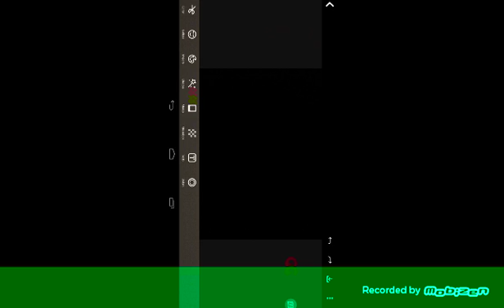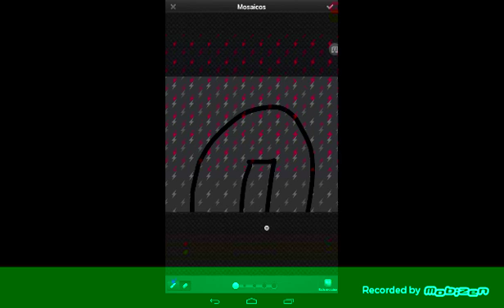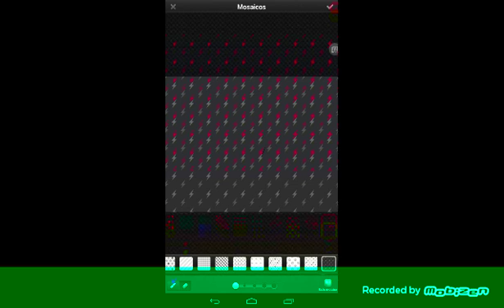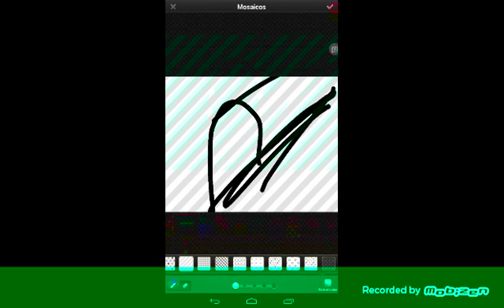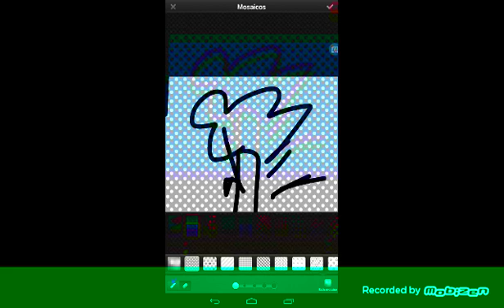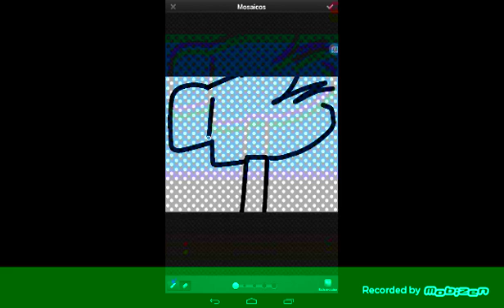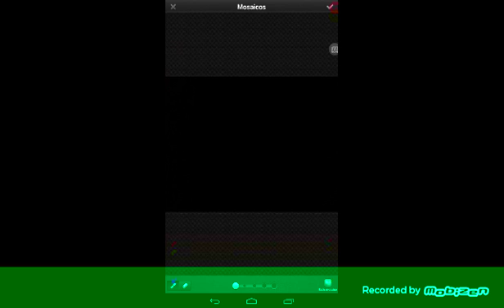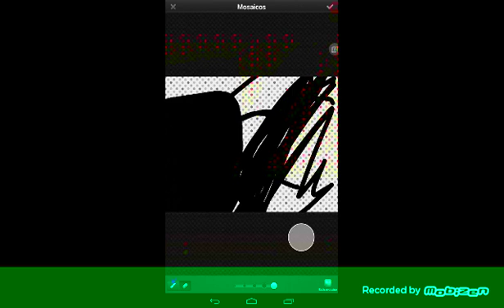penetor parte 1 (la chicha era una miersa